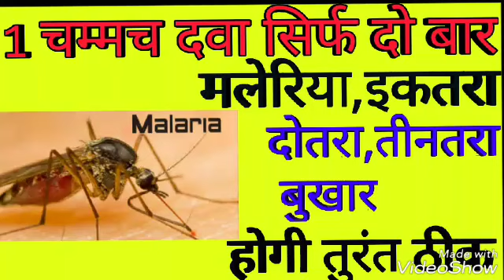बस दो खुराक में मलेरिया, इकतरा,दोतरा,तीनतरा बुखार होगी जड़ से ख़त्म|सबसे सस्ती और जादुई दवा है ये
Mujhse dawa bulwane ke lie isi no. Par message Karen.
1.'सिर्फ दो खुराक में मलेरिया जड़ से ख़त्म,
2.मलेरिया की आयुर्वेदिक दवा
3.आयुर्वेदिक मेडिसिन फॉर मलेरिया
4.मलेरिया उपचार
5.मलेरिया की गोली
6.मलेरिया बुखार की दवा
7.मलेरिया में क्या खाये
8.मलेरिया से बचाव के उपाय
1.malaria treatment
2.malaria treatment in india
3.malaria treatment guidelines
4.malaria treatment guidelines 2018
5.malaria treatment guidelines 2017 india
6.vivax malaria treatment india
7.malaria treatment drugs
8.malaria treatment drugs dose